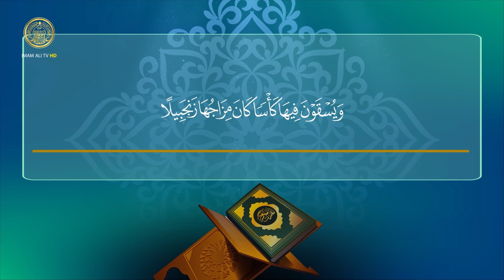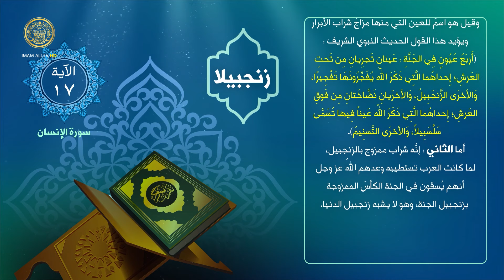اقرأ وارتقِ | الأخطاء الشائعة في قراءة الجزء الثالث من القرآن الكريم | الدكتور السيد حسين الحكيم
الحسابات الرسمية :
الموقع الالكتروني